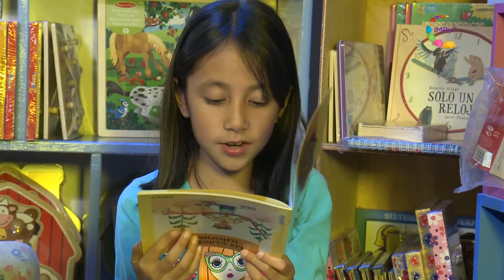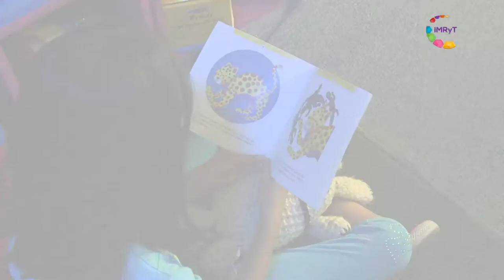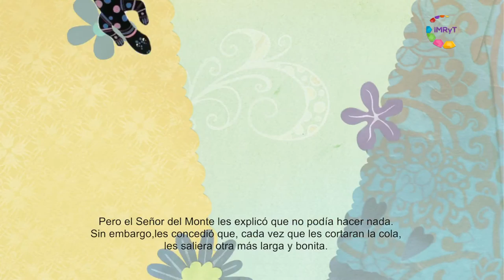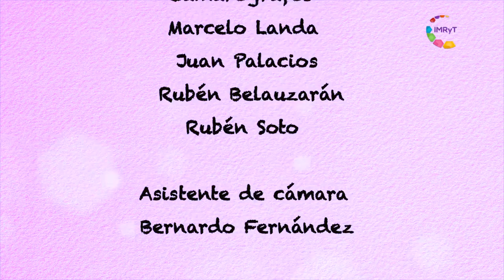Te invito a leer - La cola de las lagartijas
Recorre junto a pequeños cuentacuentos el fascinante mundo de la lectura.
Cuentos basados en la amistad, el respeto, el valor y la solidaridad.
Una coproducción del Instituto Morelense de Radio y Televisión, y el Consejo Nacional del Fomento Educativo CONAFE.